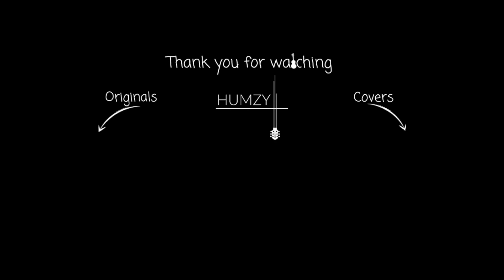Humzy هومزي - The Ukulele Song [Original] l Poznań, Poland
Words [Scroll down] & music by Humzy.
Recorded, mixed and mastered by Haytham Kawar @Kawarstudios, Amman, Jordan.

My music ranges from pop, acoustic, oriental to world music.
I sing in English, Arabic and occasionally Spanish. I also love doing covers so please feel free to let me know which songs you would like me to cover in the future. :)  Haytham Kawar / Kawar Studios® for recording, mixing and mastering the song.

🟢 You can also connect to my other music/relaxation channels on YouTube here (links below):

- Meditation Music 🧘🏼 : Beautiful dreamy music for meditation and relaxation.

- Fall Asleep with Nature 😴 : Soothing and healing sounds of nature to help you sleep.

Much Love,
Humzy l هومزي

Lyrics:
There's no streaming tear without a smile
There's no laughter of a mother without the cry of her child
There's no sunset without a dawn
There's no digging of a grave without a baby being born

How many nights do I need to sleep
Before reality speaks out to me?
How many times do I need to breathe
Before my heart can see and sing? ...Oh Oh Oh

There's no courage of a man without his tears
There's no step towards glory that's taken without fear
There's no soothing stillness without a sound
There's no rainbow in the sky without the anger of the clouds

How many deserts do I need to roam
To finally realise I'm never alone
How many bells do I need to ring
Before my heart hears that sound and sings? ...Oh Oh Oh

It's just the way life goes...